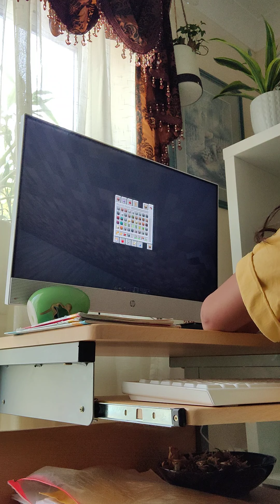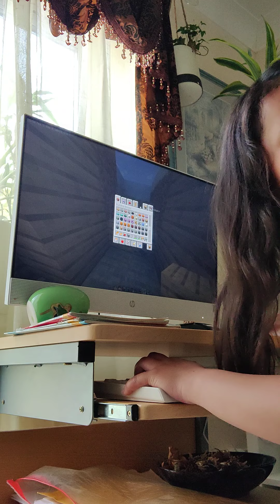my first time doing a video of Minecraft!